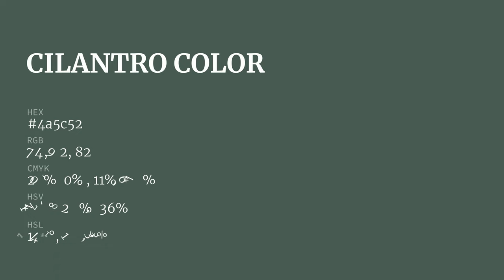Cilantro color 4a5c52 hex color - Grey color - Warm color 4a5c52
What color is Cilantro ? 4a5c52 hex color - Grey color - Warm color 4a5c52

Hex 4a5c52 Color Code is also known as Cilantro color.